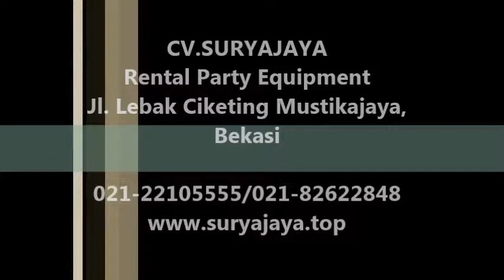Penyewaan Beragam Model Tirai Di Jabodetabek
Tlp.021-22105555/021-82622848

Pelayanan 24 jam:
Hp.087883320001  (Pak Suparna)
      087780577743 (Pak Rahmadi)